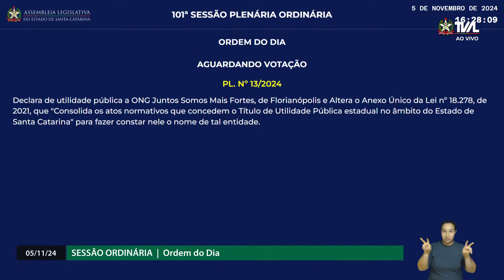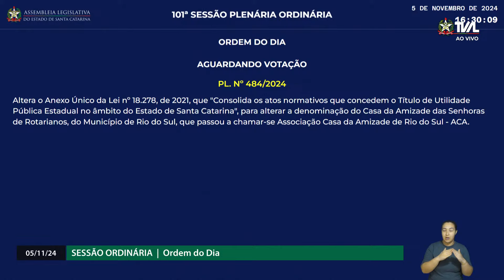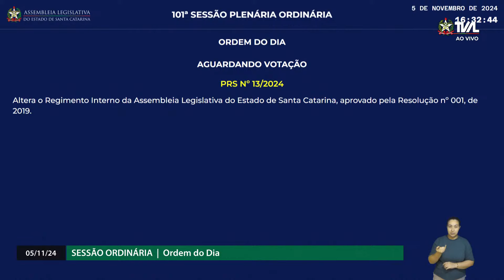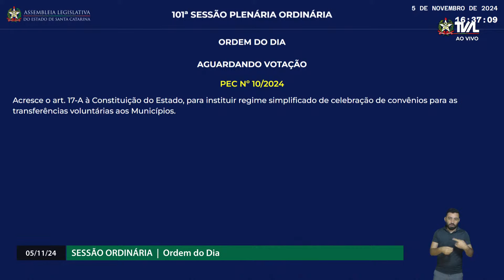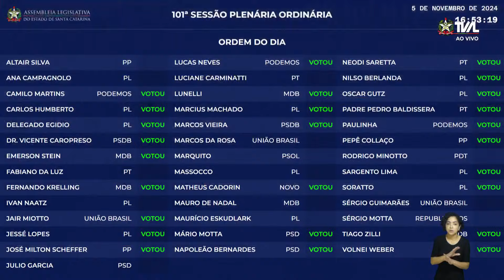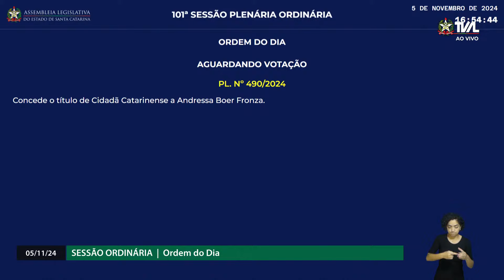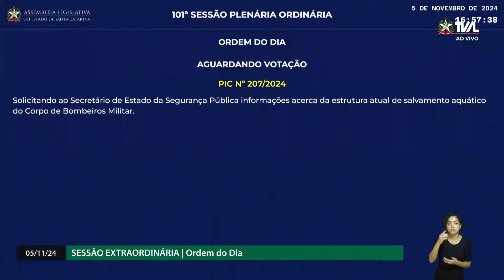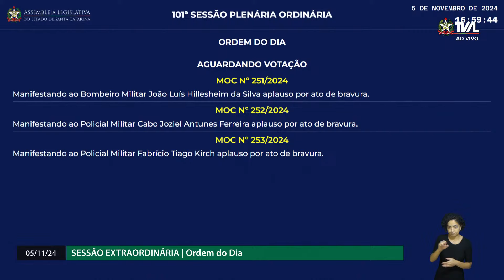Sessão Ordinária - Parte 2 - 05/11/24